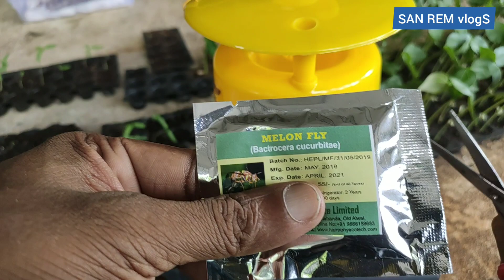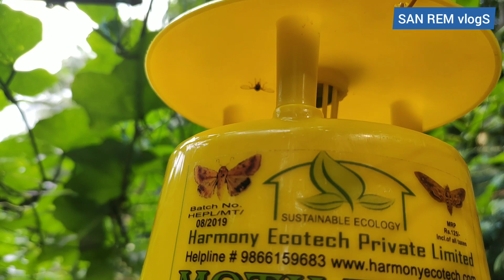കായീച്ചയെ വളരെ എളുപ്പത്തിൽ നശിപ്പിക്കാം | Kayeecha keni | Pachakkari krishi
Pheromone trap for insect pest control.